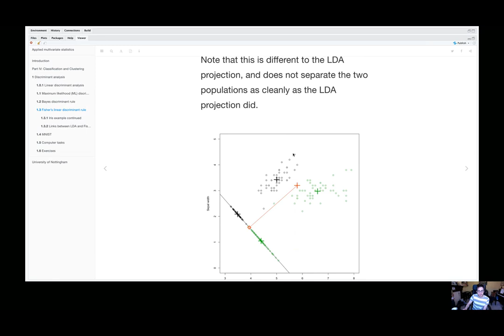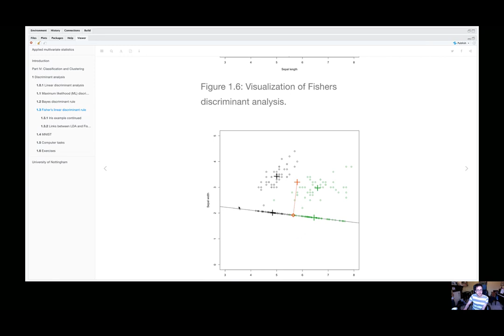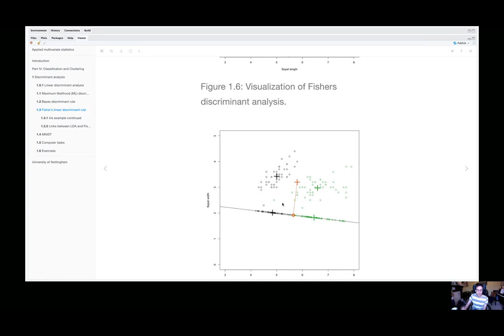Multivariate Statistics: 8.6 Fisher's linear discriminant analysis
Chapter 8.6 Fisher's linear discriminant analysis. Instead of assuming the data follow a multivariate normal distribution, Fisher's LDA looks for linear projections of the data that maximize the ratio of the between-class to within-class variance. When there are just two populations, Fisher's LDA agrees with the maximum-likelihood LDA rule we found when assuming normally distributed data.

This video forms part of the module Multivariate Statistics (MATH4068) at the University of Nottingham.